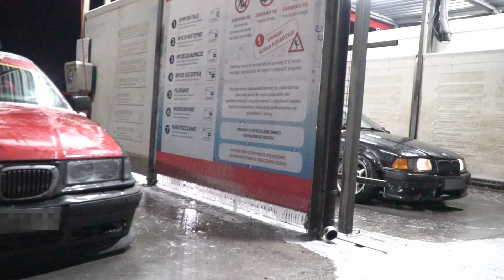Grupowy Gruzing z CookieLookie Media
No tak miały być 4 auta i kilka kadrów a wszło jakoś tak grubiej. Ale zobaczcie sami ^^ (na końcu mały bonus)

Wielkie podziękowania dla wszystkich dobrych ziomków, którzy pojawili się na filmie mega klimat i naprawdę fajna ekipa.